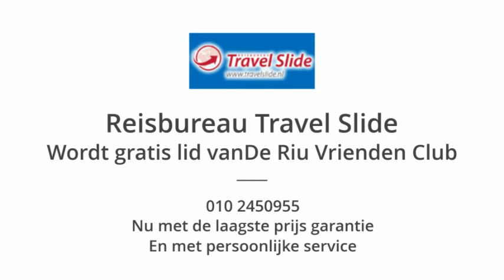video,vakantie op Kreta, Time to Smile Sundance met TUI, o.a vanaf Rotterdam Airport, duurzamer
Kees de reisarchitect van reisbureau Travel Slide heeft een paar nachtjes geslapen in Time to Smile Sundance op Kreta meer info op